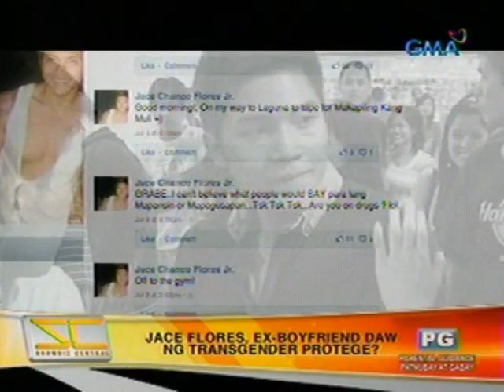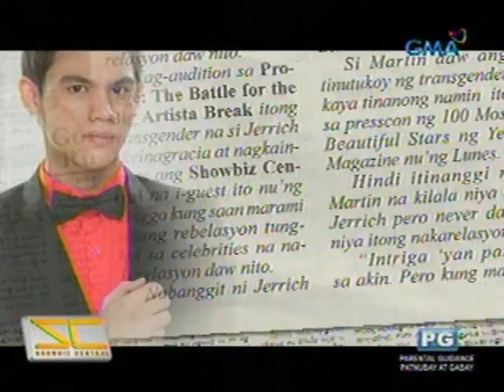SC: Male celebrities na nakarelasyon umano ng 1st transgender protege auditionee, pinangalanan na